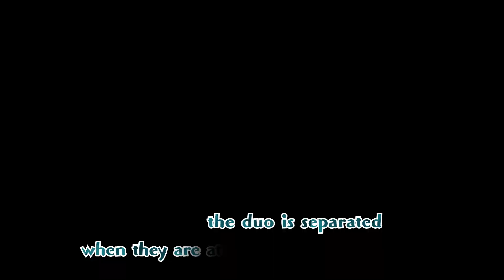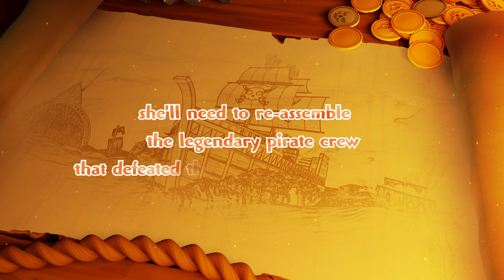Phantom Brave: The Lost Hero - Additional Characters and Gameplay Systems Reveal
Discover new details about additional characters and gameplay systems in Phantom Brave: The Lost Hero, set to release on Nintendo Switch, PlayStation 4, PlayStation 5, and Steam in 2025! (The Steam version will be available later in the year.)

Phantom Brave: The Lost Hero is a vibrant RPG set in the world of Ivoire, filled with diverse islands. The story follows Marona, a young girl with the unique ability to communicate with Phantoms, the spirits of the dead. In battle, you can use the "Confine" system to summon Phantom allies by having them possess items on the map. The game features free movement on the battlefield and offers a wide range of customization options for your characters!